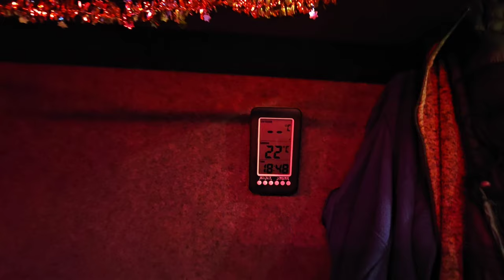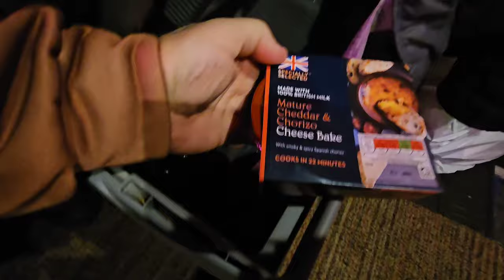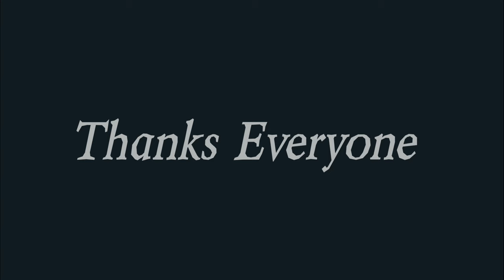VANLIFE / BELGIAN MALINOIS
Hi guys, in this vlog is just me doing simple vanlife bothering spectacular just me my dog and a van hahaha please help me out by Subscribing to the chanel thanks Alan and Sage.